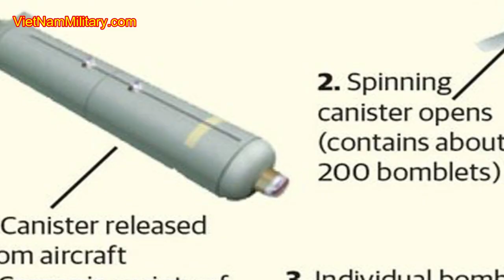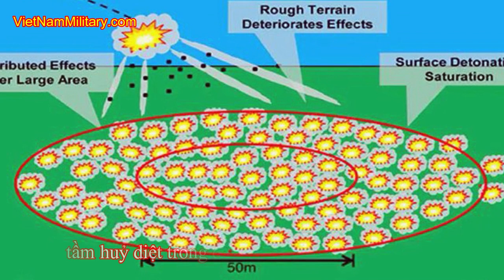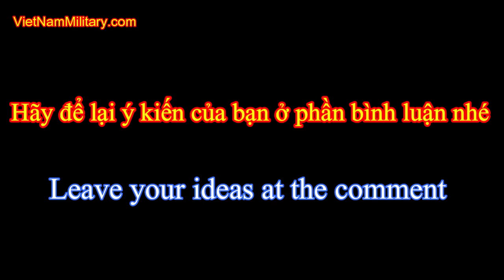Đạn chùm - Bom chùm và sự huỷ diệt kinh khủng - Cluster Munition, Cluster Bomb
Phim tài liệu tìm hiểu khoa học quân sự, vũ khí có thuyết minh tiếng Việt : Đạn chùm - Bom chùm và sự huỷ diệt kinh khủng - Cluster Munition, Cluster Bomb